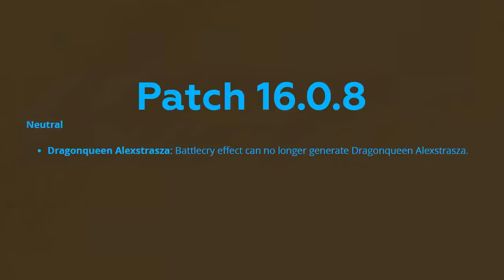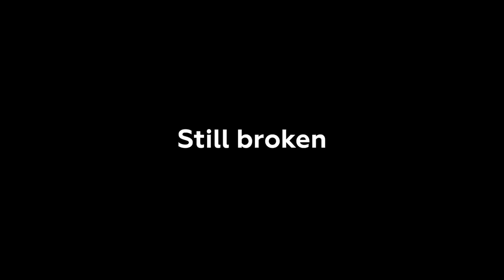Hearthstone Funny Plays 276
1] Arthur Benson – (ES) My Little Brother's Keeper
2] The Best Ofs – (ES) Hot Stuff Goin' On
2.2] Russell Brower - The Prime Evil
3] Elliot Holmes – (ES) Trouble Town
4] Truvio – (ES) Speed Check
5] OTE – (ES) Comes Around (Instrumental Version)
6] Stationary Sign – (ES) Flour Power
7] Golden Age Radio – (ES) Time for Supper
8] Joe E. Lee – (ES) A Brand New Sunset (Modern Version)
9] Alexandra Woodward – (ES) Bye Bye Medina
10] Jerry Lacey – (ES) Clean It Up
Ending] Neal Acree - The Fall of the Hammer

Patrons:
$ 10+
Andrew Lias, Whatever
$ 10
Daniil Pisnoy, Popo, 丢人337, 快来玩我的世界神魔战域
$ 5
Ctrlock, Forrest Miller, JasonG827, Spikefire, 兔姐姐你真好, 生煎
$2
Brightmane, Christopher Offman, Florian Kolm, Ker, Klaze, Lord Marvel, Matthew Powell, Patrick Irouschek, Urazel